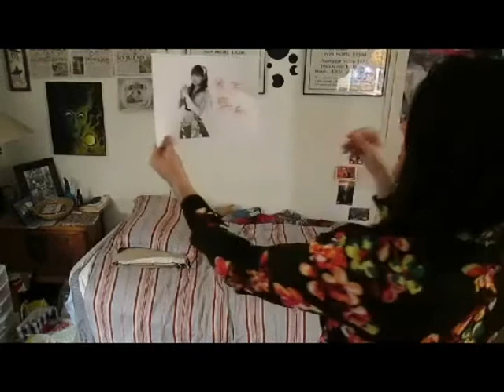The ~Musume~ Story Part 3: Goodbye Natsu-mi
Cue Matsuura Aya Goodbye Natsuo!

Connection Things:

Vine: Jermeeth
Maria's Twitter: @latinamaria89

Send us real life mail:
Jeremy and Jacob
Credits to background music not created in Garage Band by ourselves goes